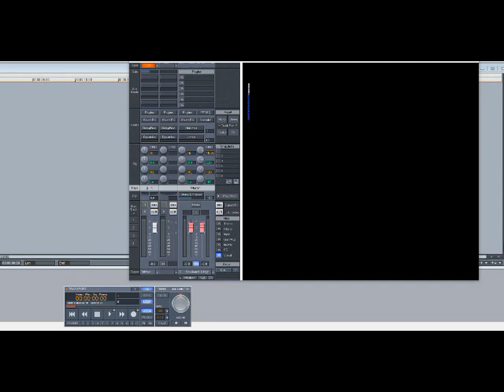Clipse ft Jermaine Dupri – Let’s Talk About It (Slowed Down)